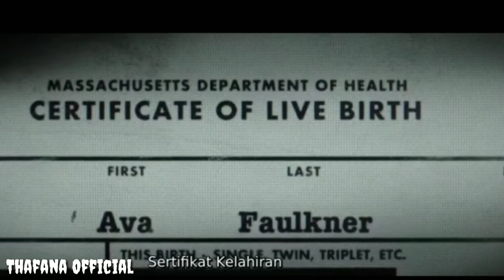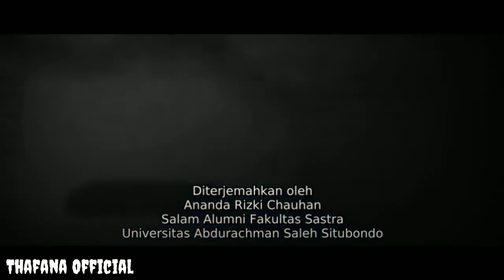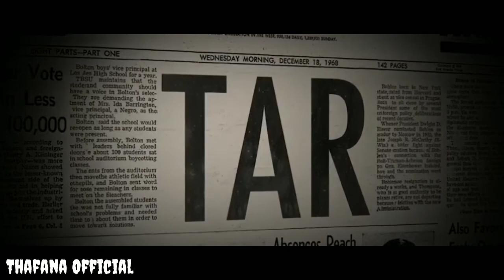6 FILM TAHUN 2020 PUNYA JUDUL UNIK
6 JUDUL FILM UNIK TAHUN 2020
JUDUL FILM UNIK